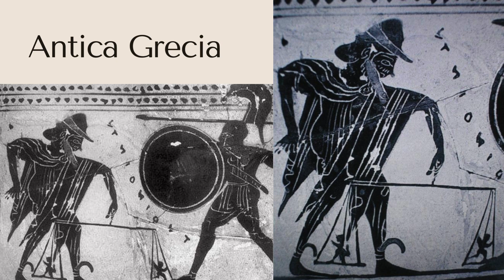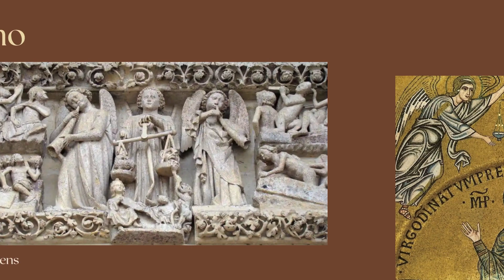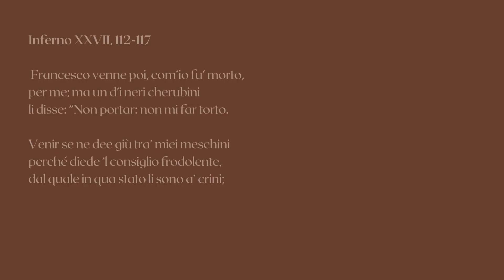Psicostasia (Visio Thurkilli) - Francesca Occhipinti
La psicostasia: dall’Egitto all’arte e alla letteratura medievale - Francesca Occhipinti